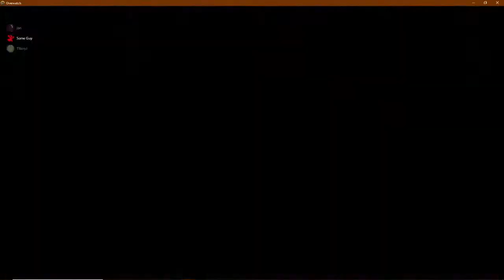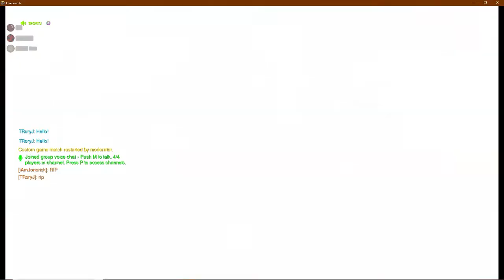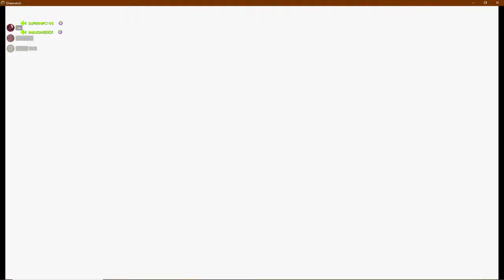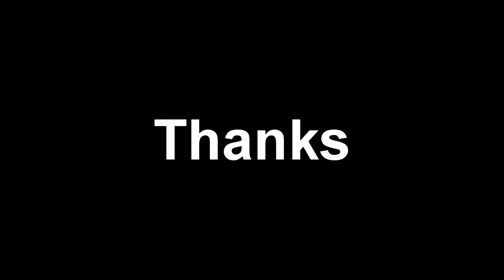Reinhardt VS. The Lost Vikings | Overwatch Funny Moments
Its Hammer  Time! This Overwatch game mod is a 3v1 deathmatch. Three Torbjorns with lightning speed and their hammers face off against Reinhardt in all his German glory. Who will come out on top?